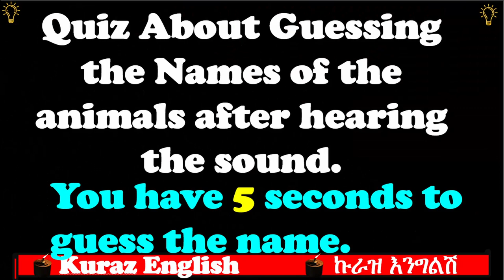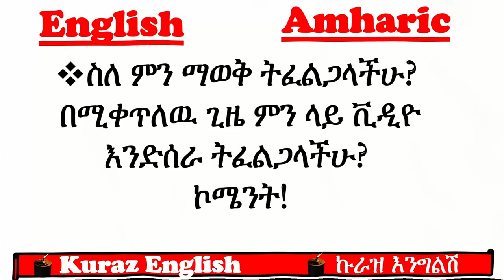Animal names and sounds || የቤት እንስሳት ስም፣ ድምፅ እና ምስል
This video provides list of sounds and names of domestic animals. Names of domestic animals in English and Amharic with pictures and correct pronunciations of the names. The list includes